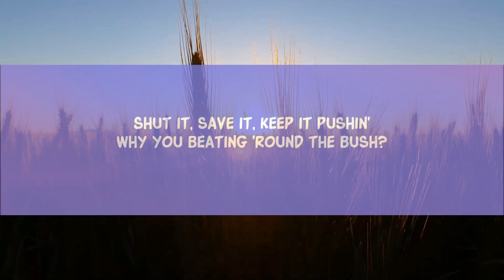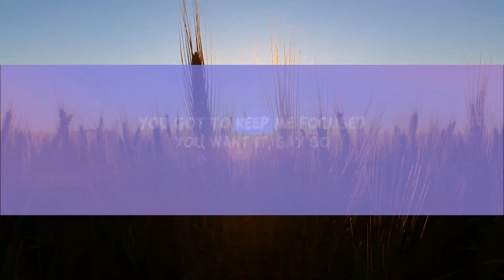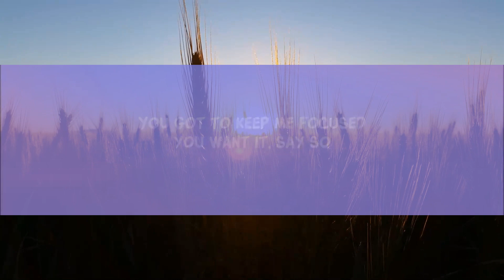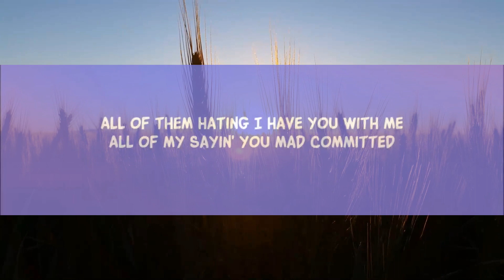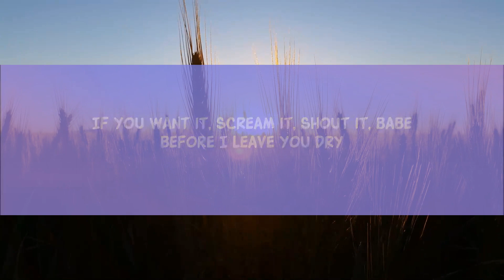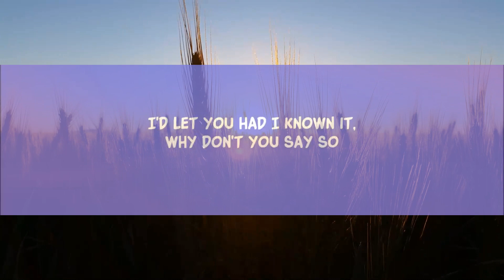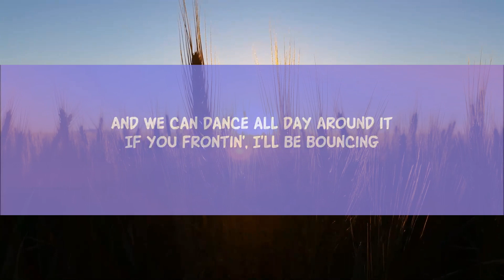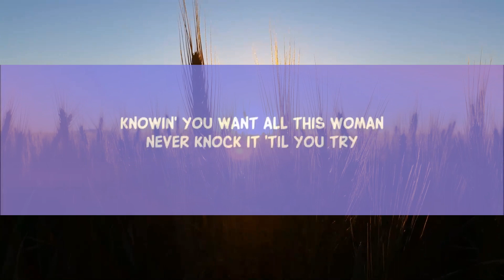Doja Cat - Say So (Lyrics) | 25 Min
[Verse 1]
It's been a long time since you fell in yêu
Tell me, what must I do? (Do tell, my yêu)

[Chorus]
Doja Cat
Doja Cat
Rules
Doja Cat
[Verse 2]
Like it, yêu it, need it bad
Take it, own it, steal it fast
Boy, stop playing, grab my
All of them hating I have you with me
All of my sayin' you mad committed
Realer than anybody you had, and pretty
All of the body-ody,

Lyric video for Say So by Doja Cat on Dan Music